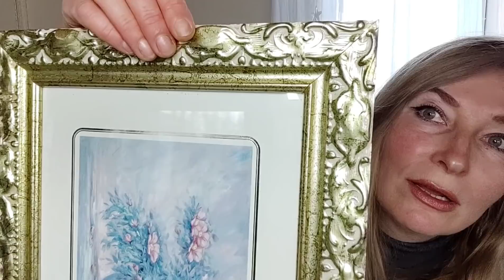Мои приобретения на блошином рынке.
Почти даром!
Во Франции очень развита эта тема блошиных рынков.

Второй канал где дерзость, политика, события, борьба за нормальную жизнь:
Заранее благодарю!
Мой сайт услуг по маркетингу и продвижению вашего бизнеса во Франции